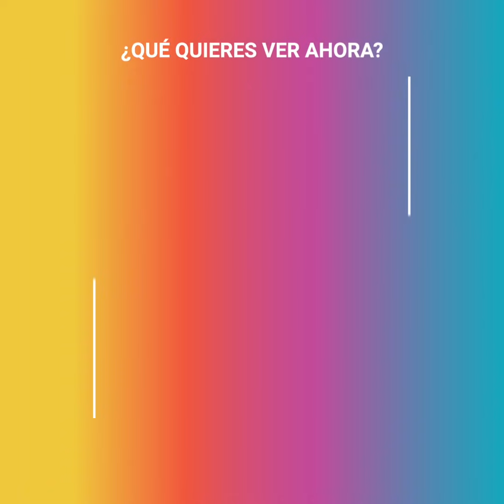Hija de Niurka Marcos se saca implantes y lo muestra en redes sociales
Niurka Marcos siempre disfrutó del espectáculo y de ser el centro de atención, sin esperar que su hija quisiera seguir sus pasos y que, en su intento por imitarla, sufriera dolores indescriptibles. Romina Marcos se sometió a una cirugía que pretendía aumentar sus cualidades, pero no tomó los resguardos necesarios, lo que sumado a un mal procedimiento médico, le provocó severas complicaciones que la llevaron a visitar el pabellón de urgencia en más de una oportunidad. Sin embargo, pretende hacer un último intento y esta vez promete terminar... como siempre siempre lo soñó